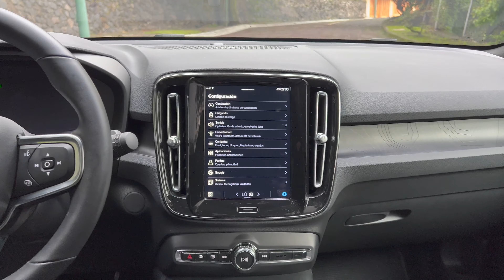Volvo C40 Recharge, un SUV eléctrico muy bien desarrollado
Volvo tiene muy clara su electrificación su meta y el como lo logrará y un paso muy importante en dicha estrategia es el lanzamiento de esta SUV, C40 es el primer paso hacia dicha meta con un propulsor 100% eléctrico que no solo es un city car, si no se vuelve una gran herramienta de movilidad.